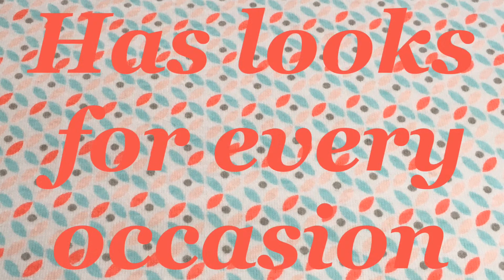881-Reborn Fashion Friday ~ RebornLoveIsReal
Hey Everyone🙋🏽‍♀️!!!...The weekend is here, and even though there is no where to go, my little fashionista reborn baby girl Toi, is still looking fabulous for Reborn Fashion Friday🎀🎀🎀...Thanks so much for watching, liking, commenting and subscribing...